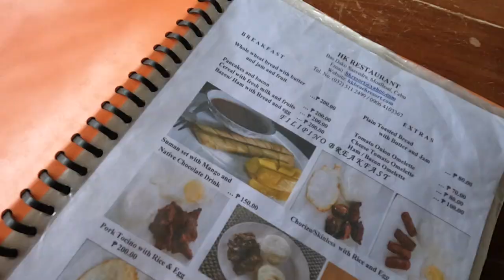We were told this is the BEST beach in Cebu? 🇵🇭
We were told this is the best beach in Cebu. we were not so sure! A nice beach yes... but not the paradise we were expecting! White Beach (Basdaku Beach) Moalboal, Cebu, Philippines 🇵🇭... is not the beach were hoping to find in the Philippines, however, we remain hopeful as we have 3 weeks left to find the beach we've been promised! The Filipino people as usual are incredibly helpful and friendly. I don't think we will ever be disappointed with the efforts of the Filipino locals.
Our one month journey starts here... we will be travelling to Cebu city, Moalboal, Oslob, Bohol, Siargao Island, Palawan - El Nido
We plan to eat, drink & experience Philippines as much as possible for the next 4 weeks. First stop, Manila City 🇵🇭